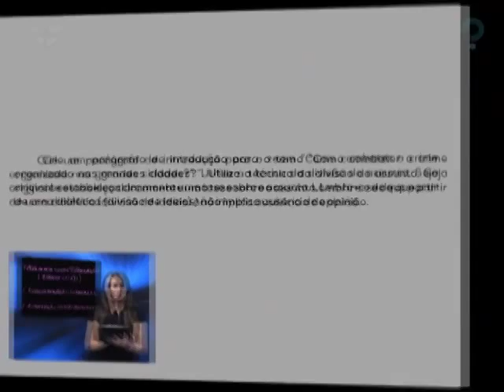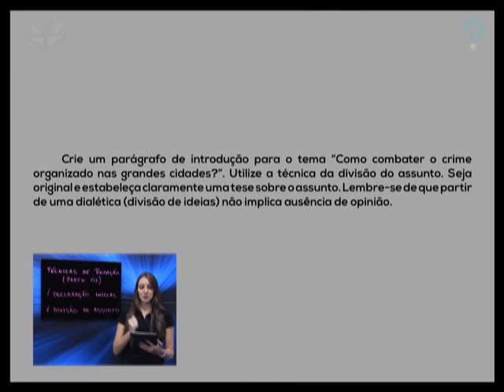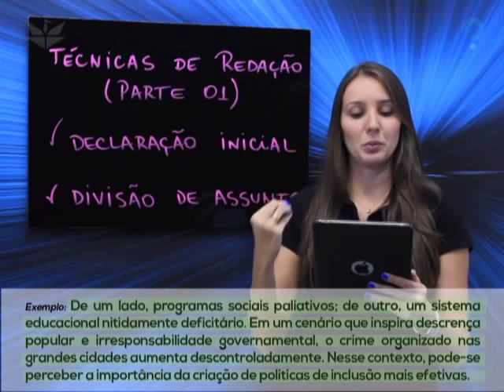TÉCNICAS DE REDAÇÃO – PARTE 1